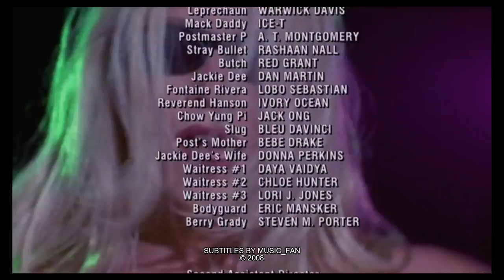Leprechaun Rap [Spanish Subs]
Fragmento de "Leprechaun in the hood".